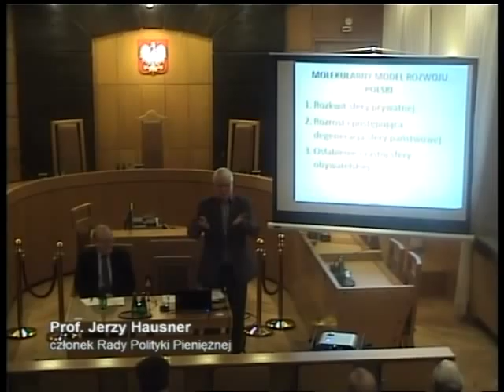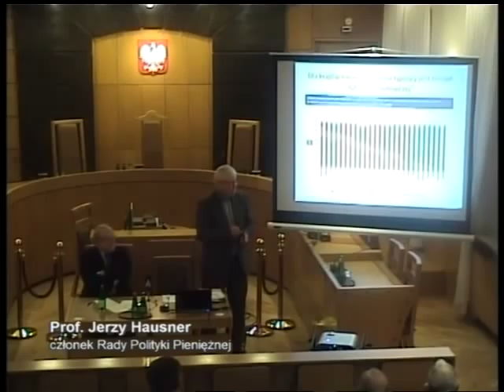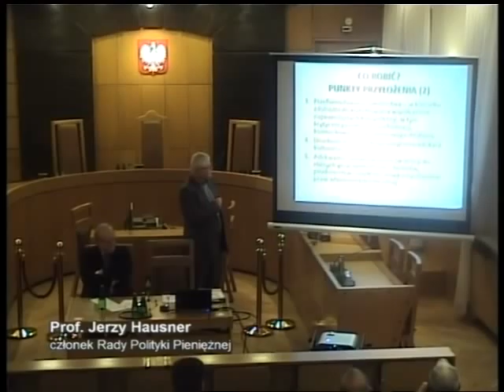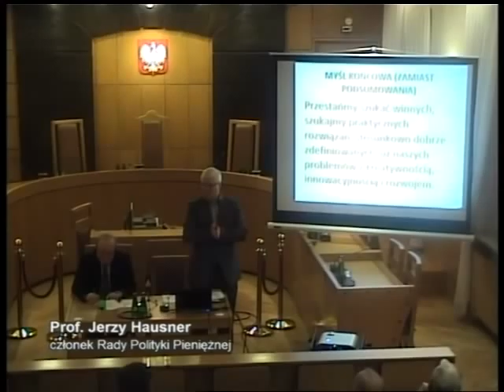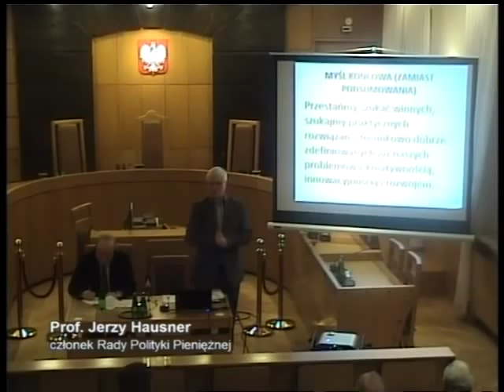Wykład profesora Hausnera